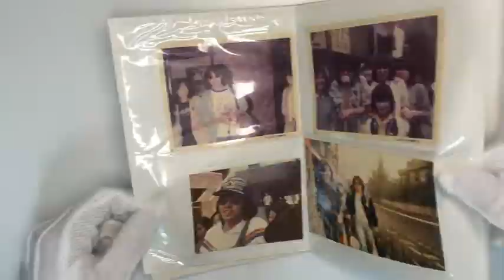浜田省吾 生写真 1980年前後のも 68枚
主にアーティストグッズの紹介や動作や商品状態などの確認のため動画を撮っております。
We mainly take videos to introduce artist goods and to check the operation and product status.